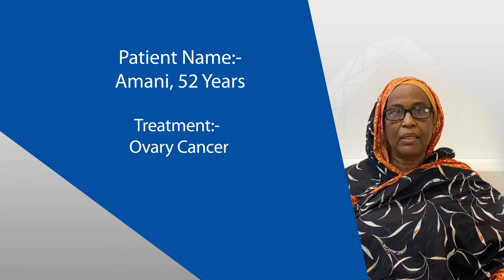Ovarian Cancer | Dr. Shubham Jain | Manipal Hospitals Global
Amani Khan Ahmad, a 52 years old ovarian cancer patient hailing from Sudan shares her experience of being treated at the Center of Oncology, Manipal Hospitals Delhi. She fought recurring cancer with the support of Dr. Shubham Jain, HOD And Consultant - Surgical Oncology at the facility. Watch the video to know about her recovery journey along with the technologically advanced treatment that helped her.

To consult our experts, visit -